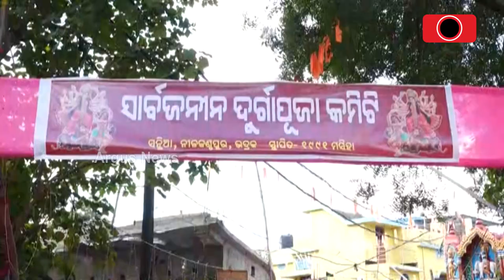ମହାଷ୍ଟମୀରେ ବାଲେଶ୍ବରରେ ନିଆରା ପରମ୍ପରା -ବାଡି ଖେଳ | Balasore's Iconic Badi Khela | Durga Puja 2024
ମହାଷ୍ଟମୀରେ ବାଲେଶ୍ବରରେ ନିଆରା ପରମ୍ପରା -ବାଡି ଖେଳ । 100ବର୍ଷରେ ପାଦ ଥାପିଛି ଲୋକକଳା । ପିଲାଠୁ ବୁଢା ସଭିଁଏ ସାମିଲ । ସେପଟେ ଭଦ୍ରକରେ ମହିଳାମାନେ ମୁଣ୍ଡରେ ଝୁଣା ଜାଳି ମାଆ ଦୁର୍ଗାଙ୍କର କଲେ ଆବାହନ ।